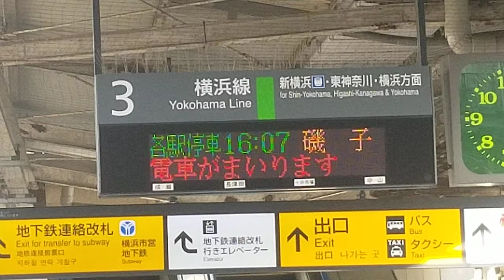H002横浜線各駅停車磯子行(夕方の平日ダイヤ)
JR中山駅接近放送～発車メロディーWaterCrown３番線

2021年3月10日